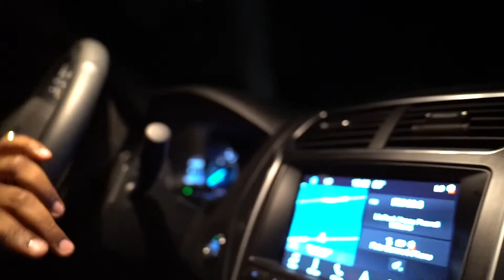P-Nasty - Passenger (Official Music Video)